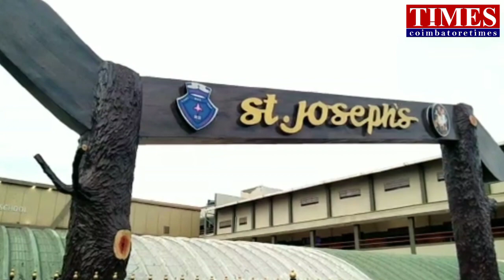நல்லாசிரியர் விருது|கோவை|Dr Radhakrishnan Award Winners 2021TN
Dr radhakrishnan award winners in Coimbatore district 2021.